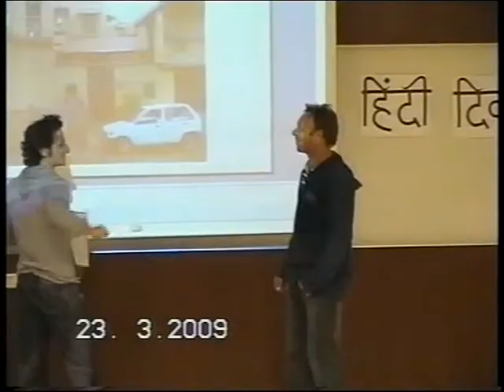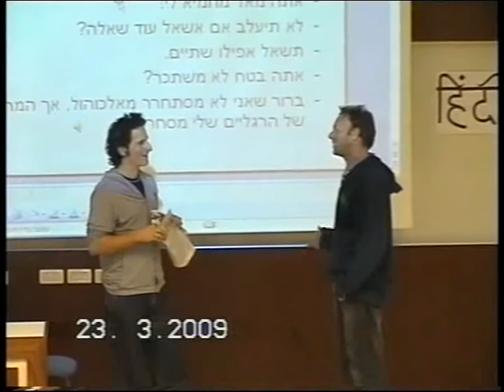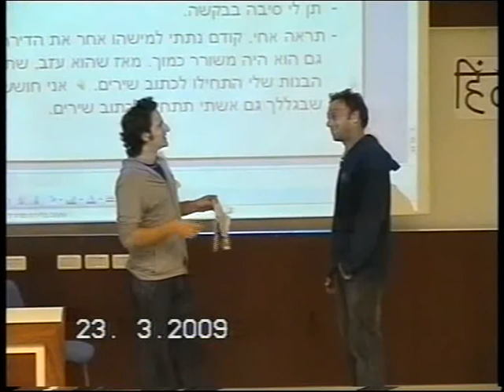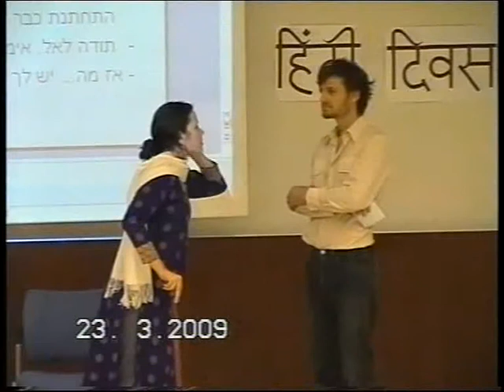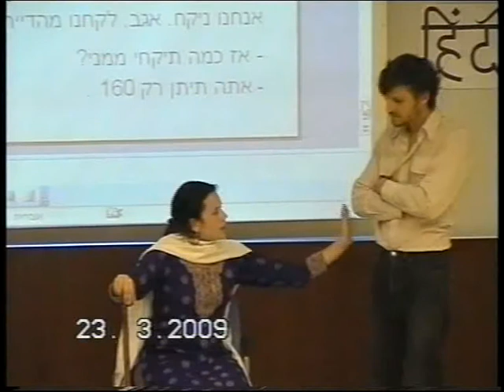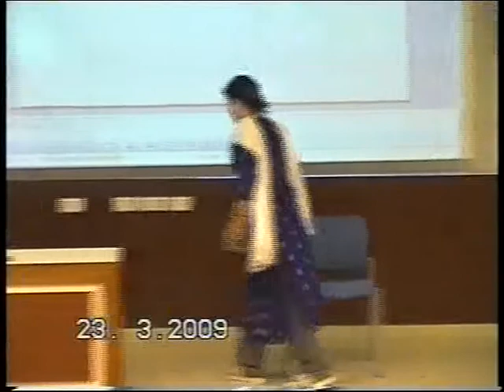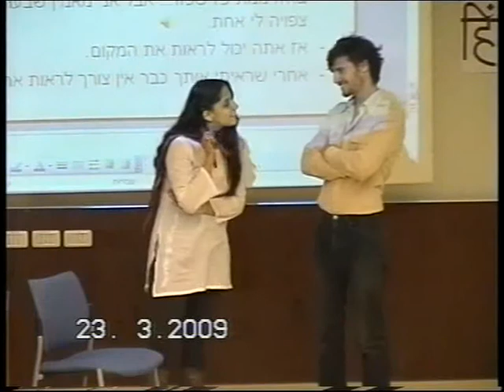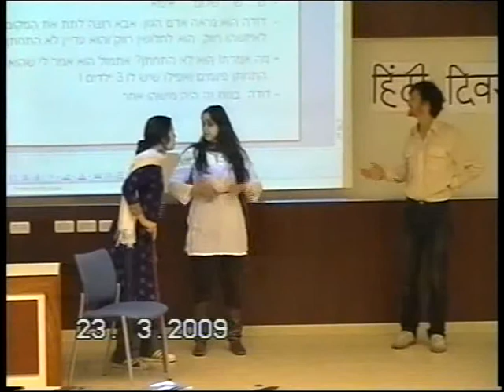Hindi Diwas in Tel-Aviv 2009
A Hindi play performed by the third year students Ronit Bartfeld, Michal Erlich, Omer Zilberman, Ofir Mizrahi and Raviv Roimisher. They were stars in the classroom as well.